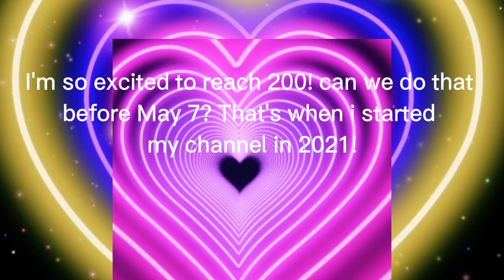131 SUBS AND OUR FIRST SHOUT OUT!